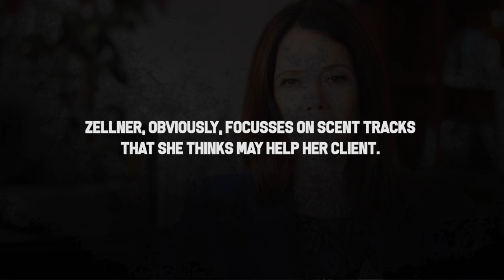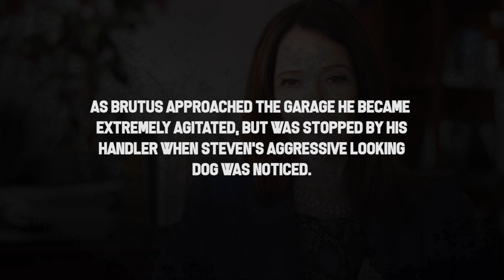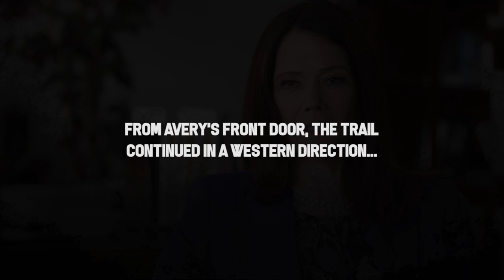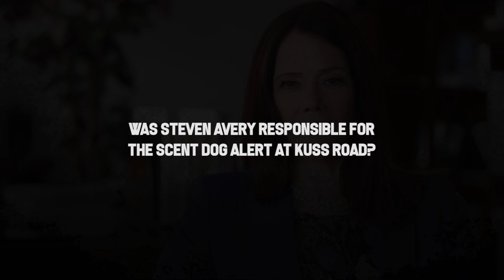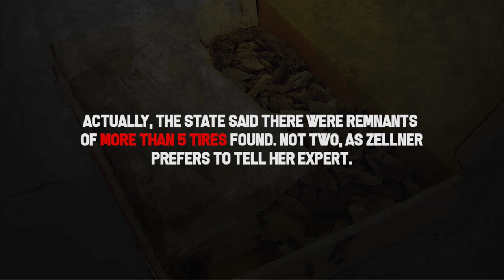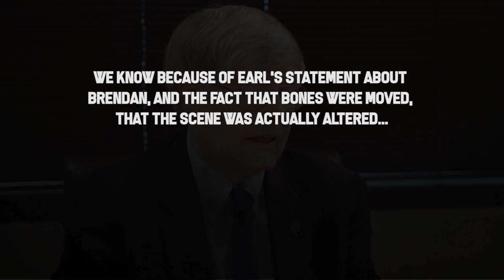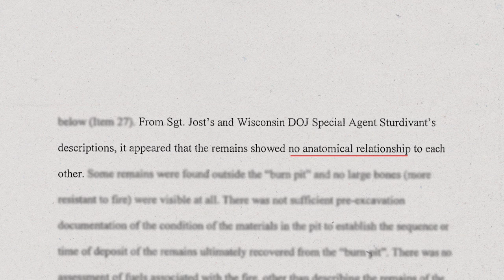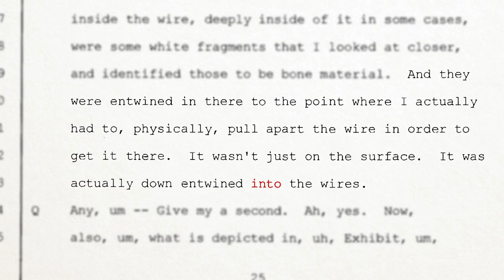MAKING A MURDERER 2 | 33 times it deceived its viewers [PART 3: scent dogs, pelvis, burn site]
PART 3 (of 9 parts in total) focusses on the scent dogs, quarry bones and the burn pit & bones analysis seen in episodes 2 and 3 of MaM's second season. Are the analysis's of these pieces of evidence as powerful for Steven as Zellner makes them look to be?

Next week's PART 4 will cover some claims from episode 3, 4 and 5 of Making a Murderer's second part, such as the discovery of the burn barrel bones and the break-up between Avery and Lynn Hartman.

00:00 Opening
00:14 NINE: the scent dogs
06:58 TEN: pelvis bone in the quarry
07:51 ELEVEN: the primary burn site